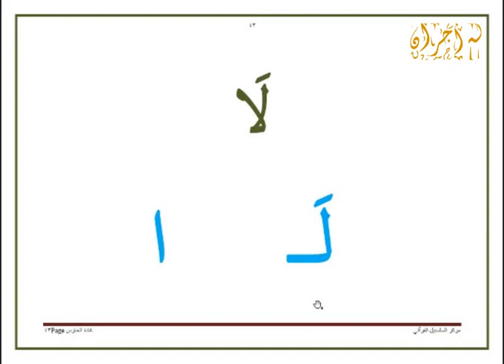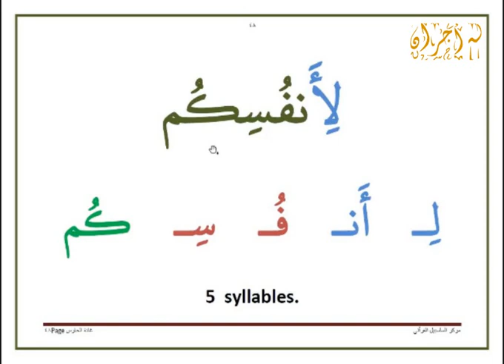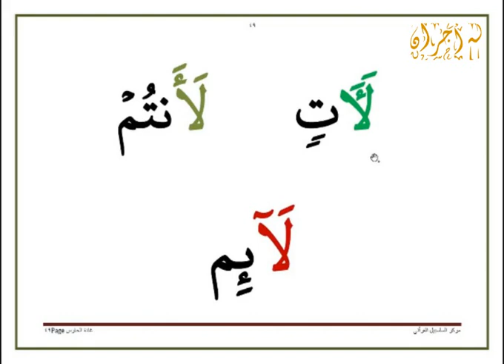5. Lam Alif (لا) | La première étape de la lecture du Coran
Dans cette vidéo, nous parlerons de la lettre lam dans sa longue forme syllabique (لا).

Cette série de vidéos est une traduction d'une série de vidéos d'Ustadha Ghada Al-Hares qu'elle a enregistrées en arabe. Le lien vers la vidéo originale se trouve ci-dessous.

Ustadha Ghada Mohamed Ahmed Al-Hares détient un Sanad (chaîne de transmission ininterrompue) avec Itqan (niveau de perfection) dans la récitation de l'Imam Asim avec ses deux narrateurs par Ash-Shatibiyyah de l'Institut des Récitations Coraniques. Elle a une Ijazah de la narration de l'Imam Hafs sous l'autorité de l'Imam Asim par At-Tayyibah.